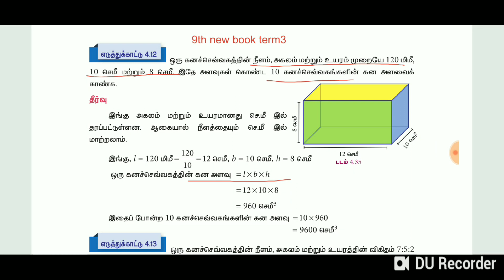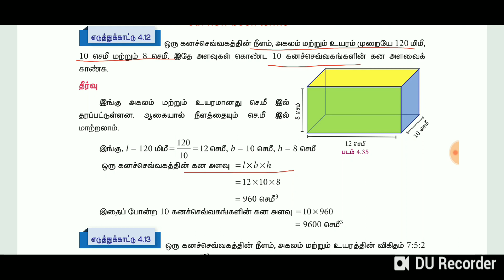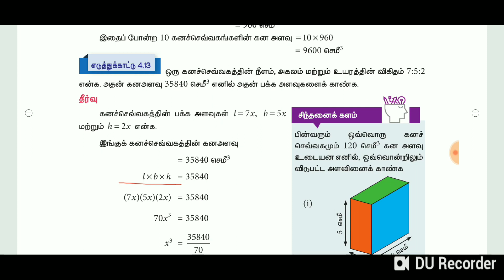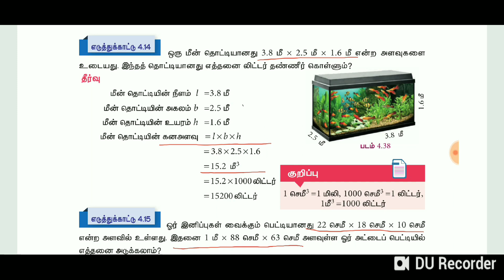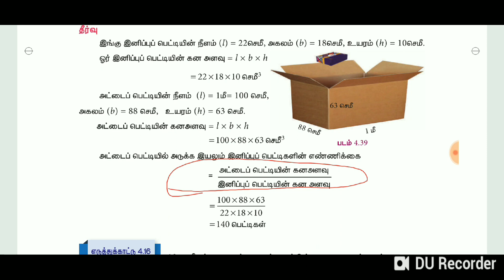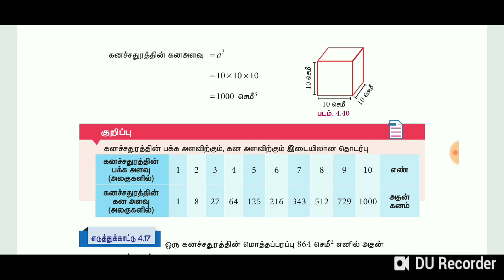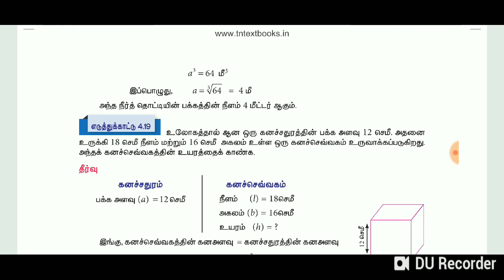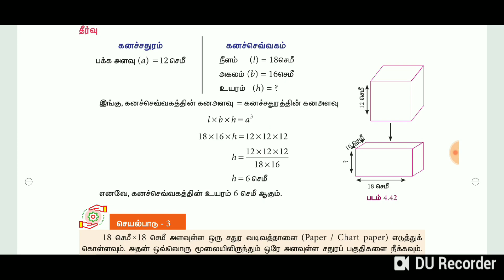9th Maths Newbook Term3 (கனசெவ்வகம், கனசதுரம்)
This video covers tnpsc syllabus in school Maths book 9th Maths Newbook Term3 (கனசெவ்வகம், கனசதுரம்)